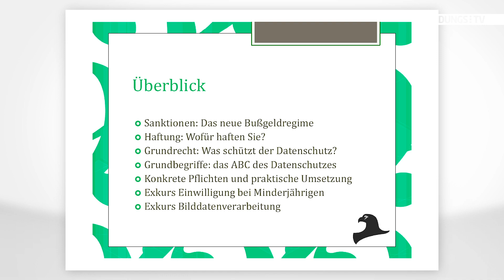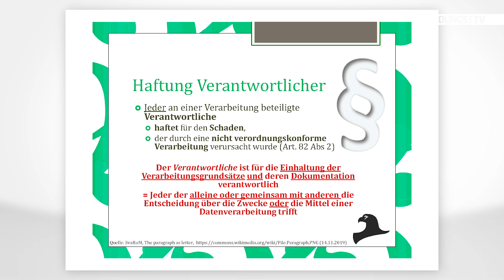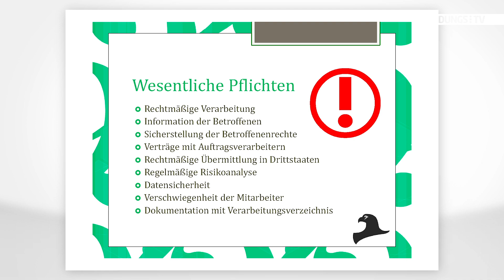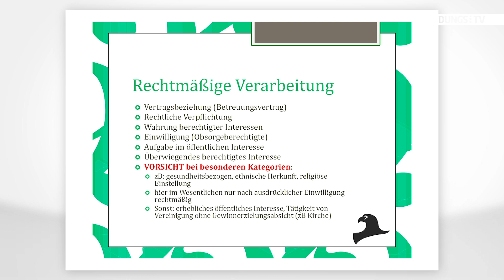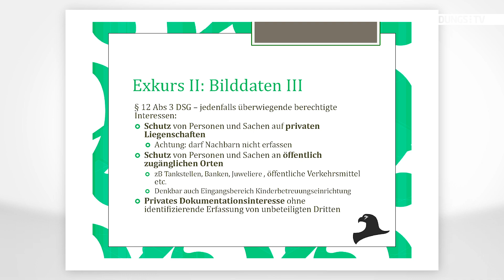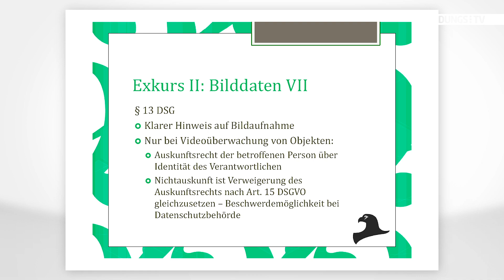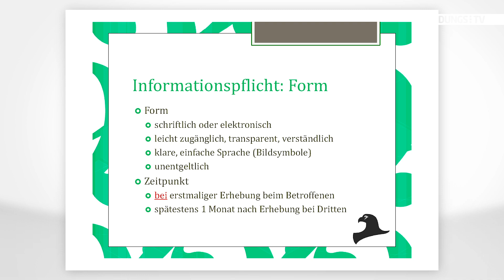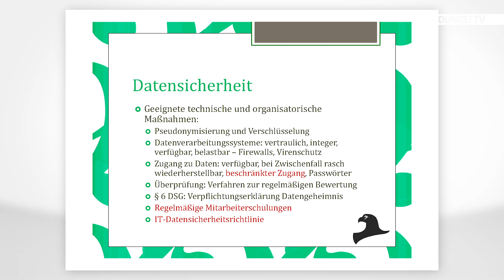Info: Datenschutz im Kindergarten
Auch in der Elementarpädagogik kommt man um Datenschutz nicht herum.
Dürfen Fotos von Kindern gemacht werden? Welche Daten darf der Elternbeirat bekommen?
Bei der Anmeldung in einem Kindergarten, aber auch im Alltag einer solchen Einrichtung fallen zwangsläufig personenbezogene Daten an. Aus diesem Grund ist es wichtig, über den Datenschutz im Kindergarten Bescheid zu wissen, damit Eltern das Recht auf informationelle Selbstbestimmung ihres Kindes wahrnehmen können. Das Wichtigste zum Datenschutz im Kindergarten erfahren Sie im Video.
© Vorschaubild: Christine Kostner